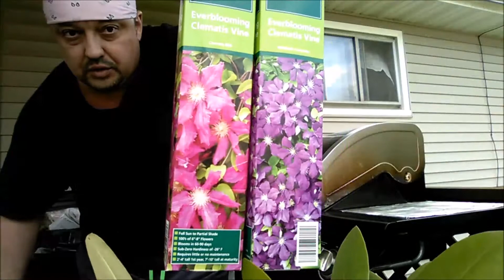США-2017.Шашлык на Пасху из курятины на гриле.